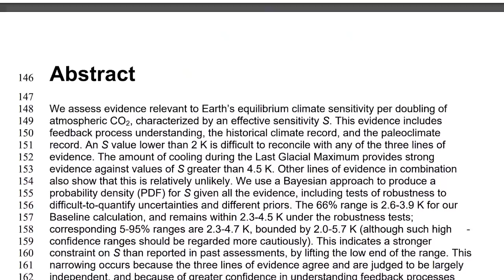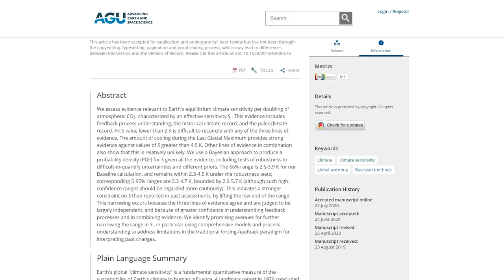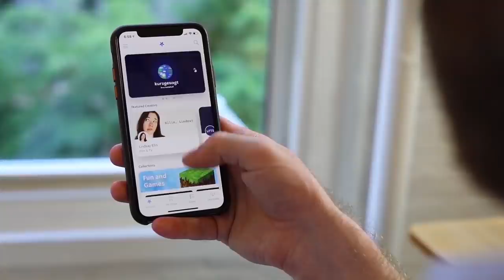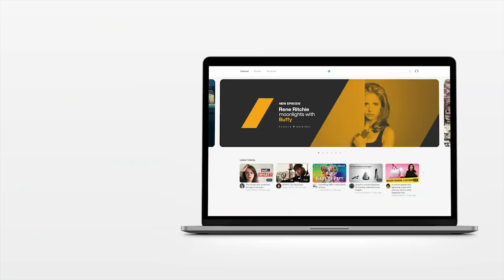Let's Talk About Human Influence On Climate Change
Get free access to our new streaming service, Nebula, when you sign up for CuriosityStream!

Let's Talk About Human Influence On Climate Change – Second Thought

Climate change is a polarizing subject, so in this video I make an attempt to explain why everyone should care about the changing climate, regardless of whether or not you think humans are causing it.